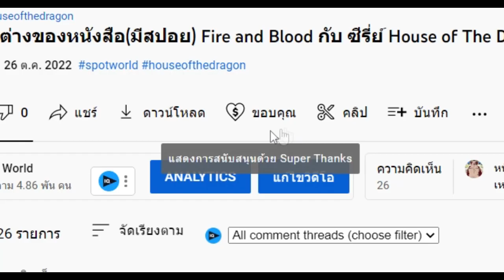สรุปนิยายจีน Swallowed Star อสูรกลืนภพ(มหาศึกล้างพิภพ) ภาค 9 (441-479) |吞噬星空 | Spot World